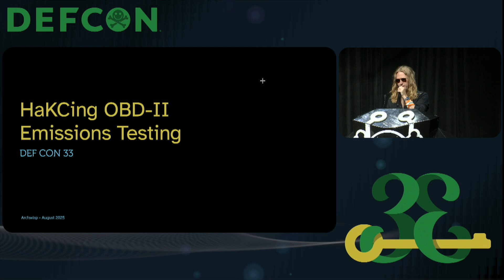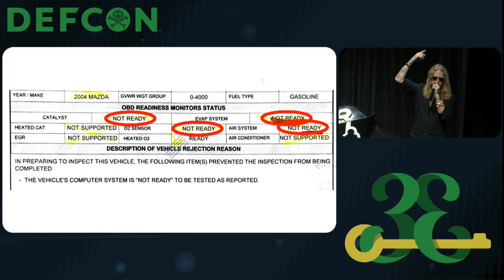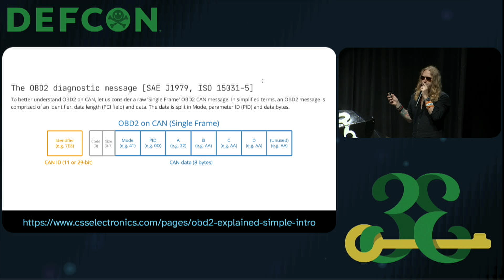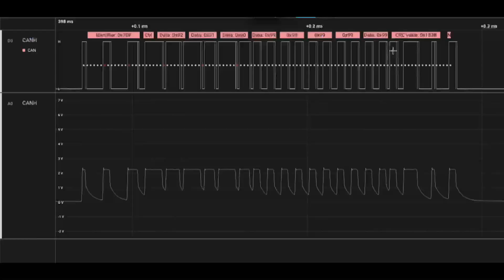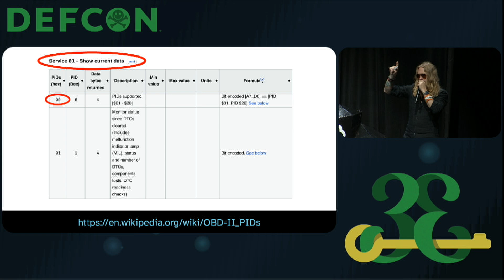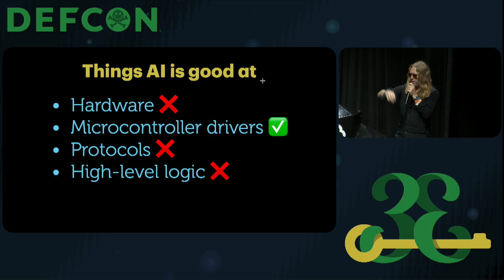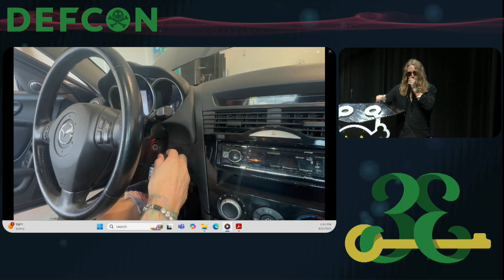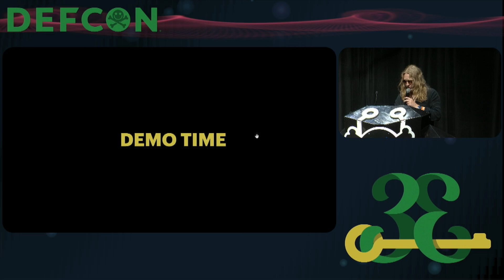DEF CON 33 - Hacking OBD II Emissions Testing - Archwisp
We're going to explore how OBD-II emissions testing works and how you might go about convincing the scanner that everything is fine.